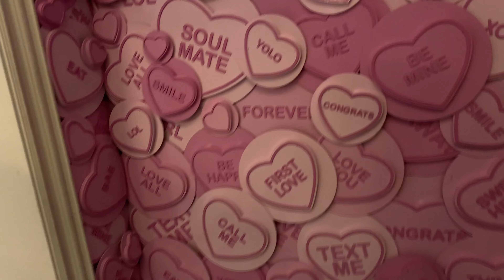Content Creator Diaries |cute air bnb, sugar factory, new camera equipment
welcome to my vlog series where I show you guys the behind the scenes journey to becoming a full time content creator. In today's episode I got a cute air b&b with a friend for her birthday, we went out for a super cute dinner, and I got some new camera equipment. as always, thanks for watching! xoxo - MTD